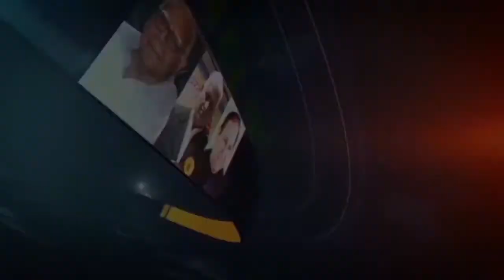LOCKDOWN KORBA | मुस्कुराएगा इंडिया SONG | SINDHUYOUTH